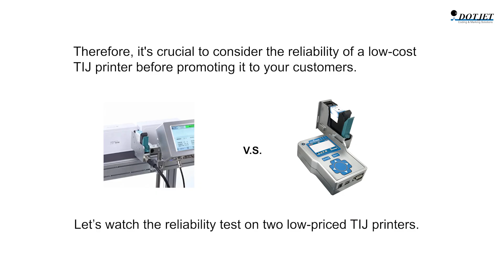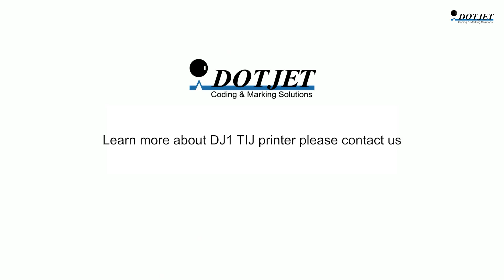DJ1-Reliability Test_EN(English)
The reliability test on two low-priced TIJ printers.